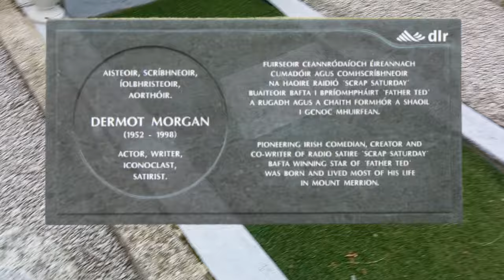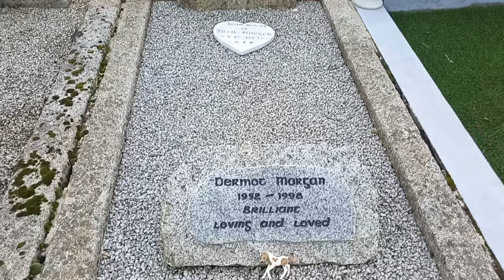Father Ted Crilly aka Dermot John Morgan had a Number One Christmas Hit long before My Lovely Horse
Dermot John Morgan (31 March 1952 – 28 February 1998) was an Irish comedian and actor, best known for his role as Father Ted Crilly on the Channel 4 sitcom Father Ted.

Morgan was born in Dublin, the son of Hilda "Holly" (née Stokes) and artist and sculptor Donnchadh Morgan. His father died young of an aneurysm, leaving Holly with four children: Dermot, Paul, Denise, and Ruth, the last of whom died in childhood. Morgan was educated at Oatlands College in Stillorgan and University College Dublin (UCD), where he studied English literature and philosophy. During his time there, he honed his comic skills; he also fronted a country and Irish band named Big Gom and the Imbeciles, a kind of 'tribute' act to Big Tom and The Mainliners, a major Irish band of the era.

Morgan made his debut in the media on the Morning Ireland radio show produced by Gene Martin, whose sister Ella was the mother of one of Morgan's friends. It was through this contact that Morgan made the break into radio and eventually television.

Morgan came to prominence as part of the team behind the highly successful RTÉ television show The Live Mike, presented by Mike Murphy. Between 1979 and 1982 Morgan played a range of comic characters who appeared between segments of the show. Morgan lampooned the rampant Modernism within the Post-Vatican II Roman Catholic Church in Ireland by creating Father Trendy, a wishy-washy, trying-to-be-cool hippie-priest (modelled after Father Brian D'Arcy). Father Trendy always wore an Elvis Presley-style haircut and sometimes a leather jacket. He was also given to drawing ludicrous parallels between religion and secularism in two-minute 'sermons' to the camera. Morgan also satirised extreme nationalist "Little Irelanders", by playing an irate and bigoted GAA member who waved his hurley around while verbally attacking his pet hates.

At the height of The Troubles, Morgan also lampooned both the Wolfe Tones and the clichés of Irish rebel songs, which he said: "always have lots of blood and guts and fire and thunder in them". He then sang his own parody of Thomas Osborne Davis' iconic song "A Nation Once Again", about the martyrdom of Fido, a dog who saves his IRA master by eating a hand grenade during a search of the house by the Black and Tans during the Irish War of Independence. When Fido farts and the grenade accidentally detonates, the Black and Tans comment that "'Scuse me mate, was that something your dog ate?" The song climaxed with the words: "I hope that I shall live to see Fido an Alsatian once again."[2]

As a singer: Mr Eastwood
Morgan released a comedy single, "Thank You Very Very Much, Mr. Eastwood", in December 1985. It was a take on the fawning praise that internationally successful Irish boxer Barry McGuigan gave his manager, Barney Eastwood, at the end of successive bouts. The single 'featured' lines by McGuigan, Ronald Reagan, Bob Geldof and Pope John Paul II, and was the Christmas number one in the Irish singles chart in 1985.

Father Ted
Already a celebrity in Ireland, Morgan got his big break in Britain with Channel 4's Irish sitcom Father Ted, which ran for three series from 1995 to 1998. Writers Graham Linehan and Arthur Mathews auditioned many actors for the title role, but Morgan's enthusiasm won him the part. Father Ted focuses on the misadventures of three morally dubious Irish Catholic priests, whose transgressions have caused them to be exiled to the fictional Craggy Island, off the west coast of Ireland.

BAFTA Award
In 1996, Father Ted won a BAFTA award for Best Comedy. The same year Morgan also won a British Comedy Award for Top TV Comedy Actor, and McLynn was awarded Top TV Comedy Actress. In 1999, Father Ted won a second BAFTA for Best Comedy, with Morgan being awarded Best Comedy Performance posthumously.

Before location filming on the third and final series of Father Ted, Morgan underwent a mandatory medical examination in which he was found to have high blood pressure, and was prescribed medication. On 28 February 1998, one day after recording the series' final episode, Morgan suffered a heart attack while hosting a dinner party at his home in London's Hounslow area, at which the Scottish musician Jim Diamond was present. He was rushed to hospital, but died soon afterward. He was 45 years old.